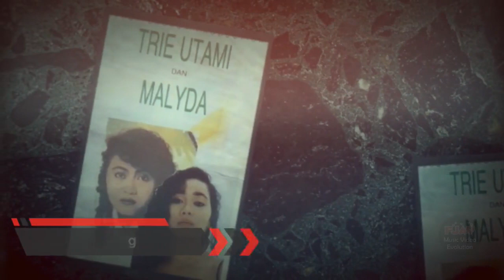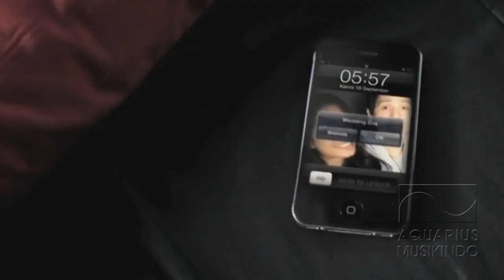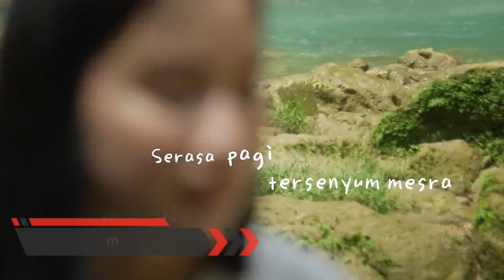Once Mekel and Other Side (1991 - 2022)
Once Mekel, Music Video Evolution (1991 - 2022)

Musik Once Mekel